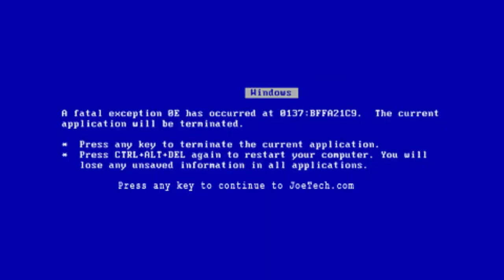Fatality with LYRICS | Vs Sonic.EXE LYRICAL COVER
"Your code is MINE"

Vocals/Lyrics/Art - Mumbomations

Gameplay - @RainyCobra